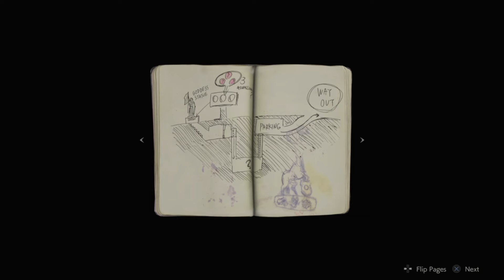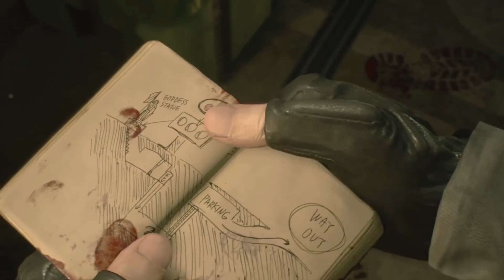God. I Hate Zombies!! - Resident Evil 2 Remake Gameplay.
Hey, guys, we are traveling to the destination of Raccoon City watch me endure a game of terror & tense moments so sit back & enjoy the video.